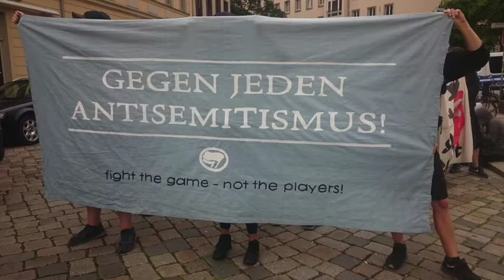Die Gegenwart des Antisemitismus - Ein Vortrag von Klaus Holz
(Musik entfernt)

Der Vortrag von Klaus Holz „Die Gegenwart des Antisemitismus“ bildete den Auftakt der Vortragsreihe und sei jeder und jedem als verständliche Einführung in die Thematik des modernen Antisemitismus empfohlen. Im ersten Teil steht die Erläuterung der „Figur des Dritten“ im modernen Antisemitismus im Vordergrund. Klaus Holz verdeutlicht seine These, inwiefern der moderne Antisemitismus strukturell ein nationaler Antisemitismus ist und welche dominanten Erscheinungsformen er gegenwärtig ausprägt.